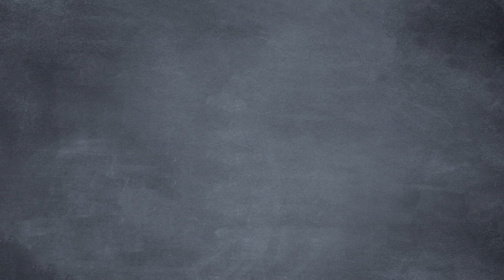IT'S ALL TRUE! The CIA did WHAT?!?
Ok... It's not "all" true. But a lot of it is!

On this episode of Common Sense Soapbox, the Men in Black appear at Bubble Man’s funeral. Bob frantically alerts the crew, but Ron dismisses it as a conspiracy theory. However, Ron soon learns that not every conspiracy is merely theory — some smack of facts.
CREDITS:
Written by Seamus Coughlin & Sean W. Malone